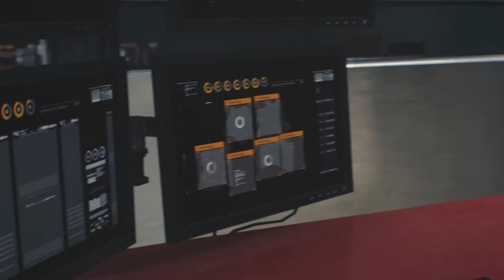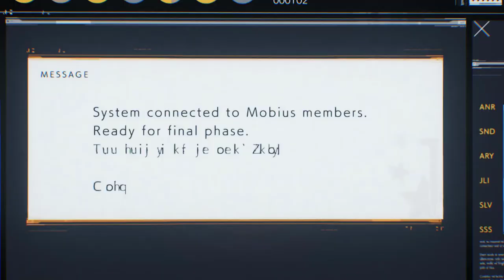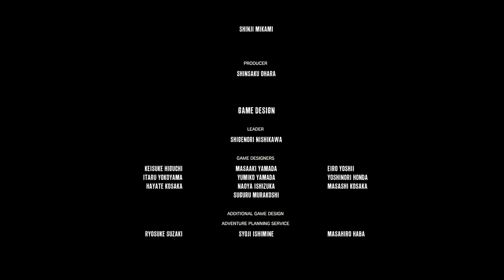"BÜYÜK FEDAKÂRLIK" The Evil Within 2 (FİNAL) (TÜRKÇE ALTYAZILI)